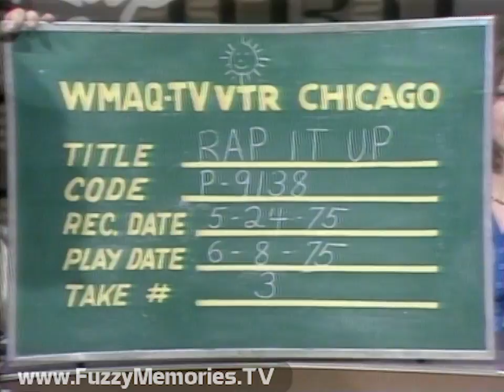WMAQ Channel 5 - Rap It Up - "Teen Marriage" (1975)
Here's a full episode of the teenage discussion show Rap It Up, dealing with the subject of teenage marriage and the pros and cons thereof.

The moderator is Susanne Sklar (last seen on the panel of this Rap It Up edition ) of Evergreen High School, with Terri Murray (married 2 years, wed at 18) and Camille Lissy (23, divorced for 1-1/2 years) as special guests, and Curtis Rodgers, vice-president of drama club at Harlan High School; Cheryl Kettler, varsity debater at Elk Grove High School; Mike Wagner, associate editor of Quigley South High School newspaper; and Celeste Zywiciel, president of the National Honor Society at Madonna High School, as panelists.

Includes:

Slate indicating Code P-9138, recording and air dates, and Take #1

Susanne setting up premise of today's show, followed by opening titles (theme: "Don't Let It Get You Down" by The Crusaders)

Susanne starts by citing statistics from the Divorce Conciliation Service of the Circuit Court of Cook County that 1 in every 2 teen marriages ends in divorce, even with 16,000 young ones tying the knot in 1974, before introducing the panel and signaling for first break.

Slate (this time indicating Take #2)

Bumper

Curtis poses the first question to Terri about her expectations for marriage, then queries Camille about same; Mike asks Camille about self-support, Curtis asks about what problems were in her marriage, Celeste asks her why teens get married when they do, Cheryl asks Terri and then Camille as to whether or not pregnancy is a valid reason for marriage, Curtis asks Terri about her age at marriage, Mike asks about the supposed freedoms marriage at a young age entails and the transition from dating to married life, Curtis asks if they were involved with others prior to marrying, Mike asks about alcohol and young couples, then queries about financial issues; Curtis asks if things would have been different if they waited a few years and finished their education, and parental involvement; Mike asks if any consideration of living together without marrying came into play, Curtis asks each guest's religion, Mike asks Camille if she has any regrets, and Cheryl asks if the matter of children was a factor in Camille's divorce.

Bumper

Slate (this time indicating Take #3)

Bumper

Questions to guests in this segment include continuation of previous query by Cheryl to Terri, Mike asking if kids would interfere with marriage in future, Cheryl asking if getting jobs is a requirement in a marriage, Curtis asking about dependency on one person, Mike asking both guests about their advice to other young people considering marriage, Curtis posing about maturity levels in a relationship, Cheryl asking Camille about differences between marriage and divorce, Curtis gauging Terri's life as fulfilled as it stands, Cheryl asking if Camille knew other young people who got married around same time as she did, Mike's theory of people from large vs. small families as to how it relates to marriage, Celeste asking if they allowed themselves to be individuals, Cheryl asking about any warning signs, and Curtis asking if arguments in a marriage are normal.

Bumper

Slate (this time indicating Take #4)

Bumper

For the ending segment, Mike asks about age vs. emotional development in when someone gets married; Terri emphasizes emotional development, Camille says she now realizes she hadn't reached that stage when taking the plunge. Cheryl then asks about those who marry while still in high school and how that impacts a relationship, and each guest gives their analysis; after which Susanne thanks her guests and closes the program.

Ending credits:

Rap It Up

Producer - Diane Bloomgarden
Director - Sandy Whiteley
Associate Director - Roger Adams
Technical Director - Herb Elliott
Art Director - John Derdall
Production Assistant - Alma Washington
WMAQ-TV Public Affairs
Pre-recorded

This aired on local Chicago TV on Sunday, June 8th 1975. (Recorded on Saturday, May 24th 1975.)